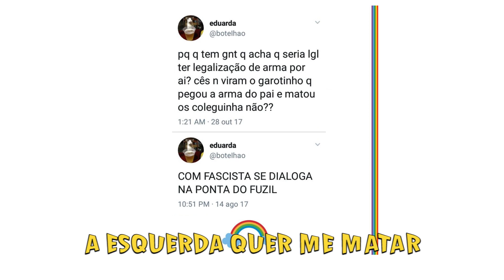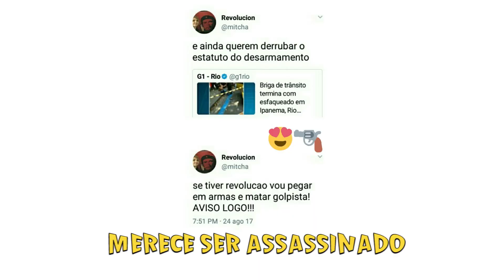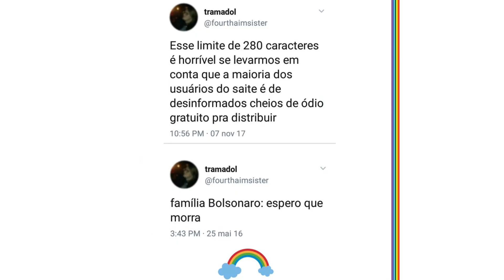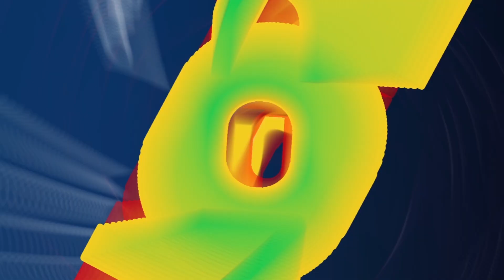ÓDIO DO BEM - Nando e Spider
Finalmente chegou o dia! A música e os prints foram homenagens à página Ódio do Bem.